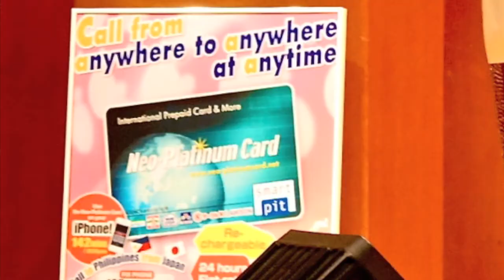UTAWIT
...singing contest in Fukuoka